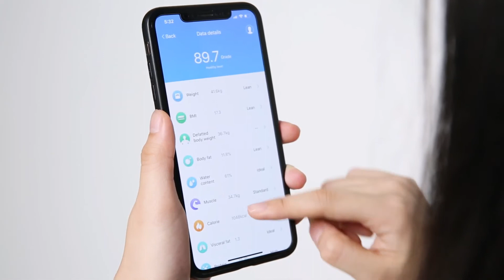BlitzWolf BW-SC1 Smart Body Fat Scale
BlitzWolf® BW-SC1 Smart Body Fat Scale with “G” Sensor, Accurate BIA Chip, All-round Health Data, Dual Weighing Modes, Modern Styling.